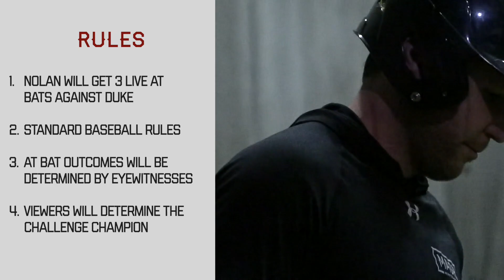MASH Coaches Challenge | Episode 1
Duke Benge Senior Pitcher and 3rd Baseman from Lakeville South High School in Lakeville, MN challenges Coach Nolan to a "mono e mono" battle.  Nolan will get 3 live at bats against Duke inside the cages of Minnesota MASH.  And just like the presidential election, the winner will be decided by the people so make sure to comment below who you think won the battle and subscribe to our channel to see the next MASH Coaches Challenge!